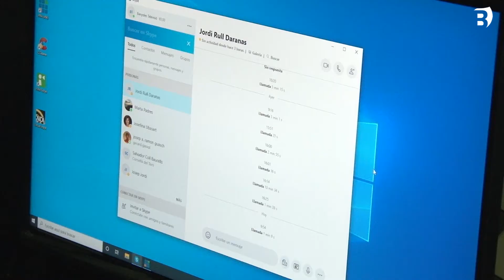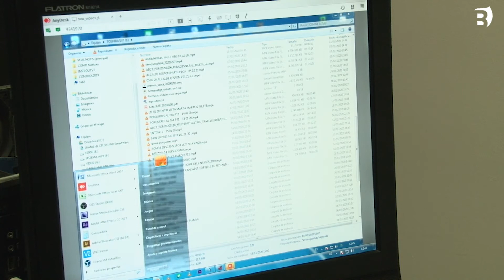El Pla de l'Estany, segona comarca amb més percentatge de llars amb internet de banda ampla (97,9%)